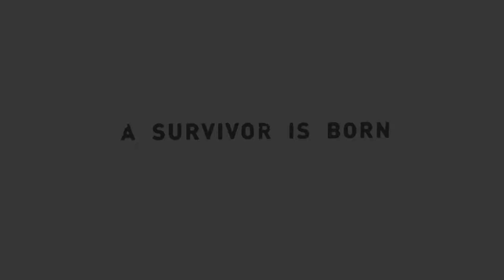กลับบ้านกันเถอะ - Tomb Raider - Part.11 Ending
สวัสดีครับขอต้อนรับทุกคนเข้าสู่ช่อง ChaiShi OPPA (ชายชิ อปป้า) ผมไม่ใช่แค่คนเล่นเกมแต่ผมคืออวัยวะที่ขึ้นบนหัว.